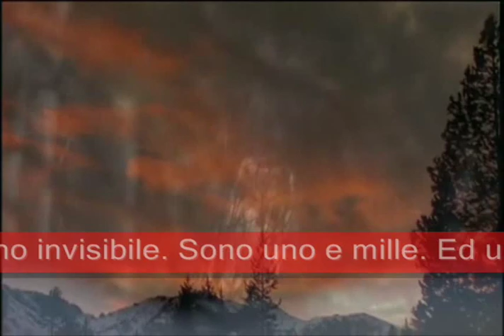Shunka Manito Tanka - Il LUPO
...:: BY SHUMI ::...